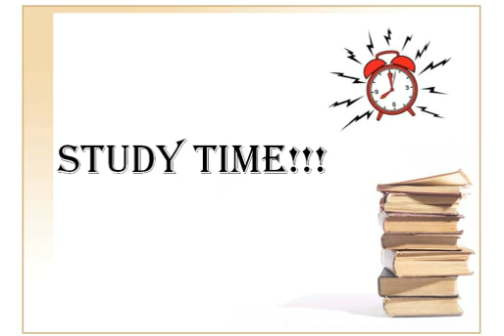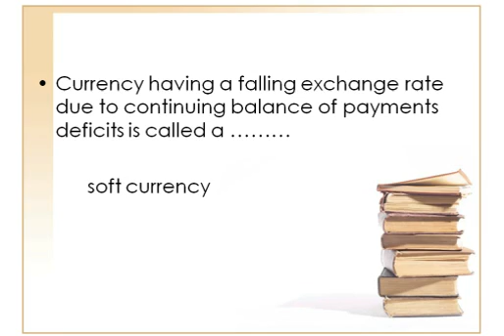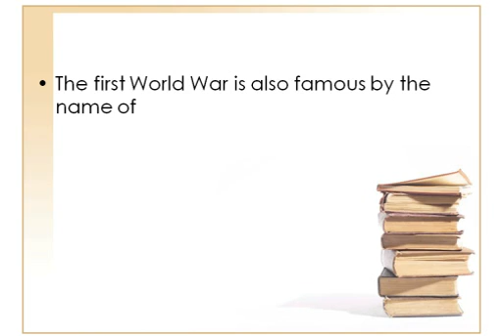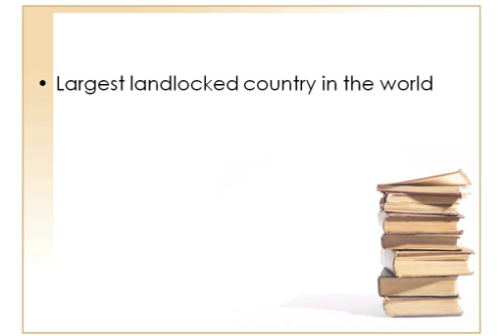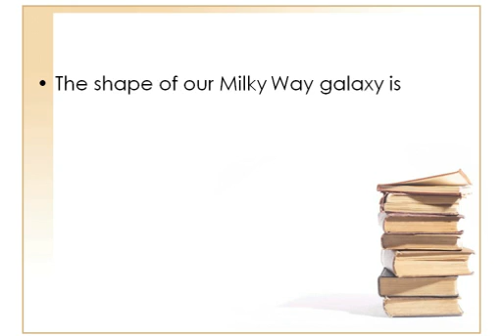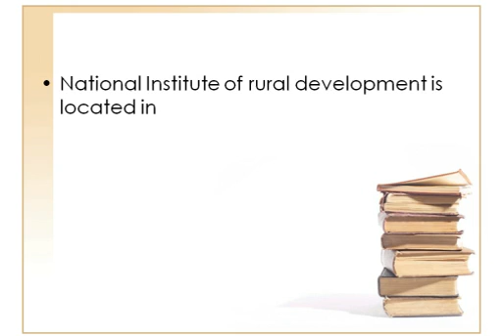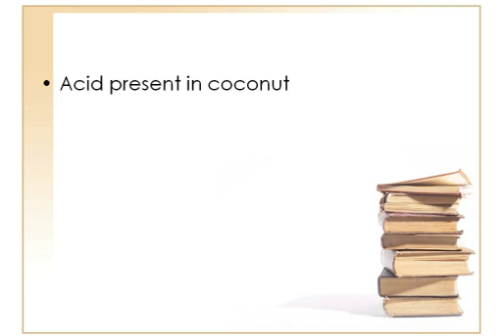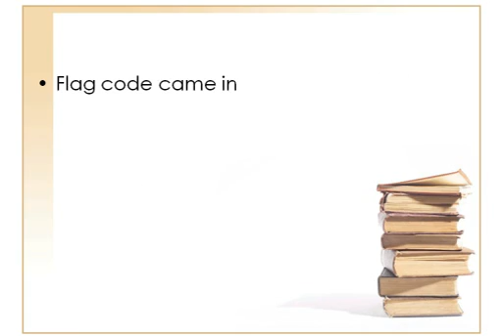GENERAL KNOWLEDGE QUESTIONS |SSC| RRB| 50 Questions in English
I am sincerely thankful to each and every one of the JOBRULZ family members, for keep watching my small video updates. Really appreciating from the bottom of my heart. Hope that all of you will definitely be in good positions.
Be good at heart… .lots of love from job rulz